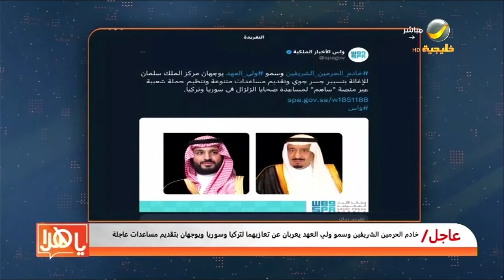بلاستيك قابل للتحلل .. سعودي يبتكر منتجات صديقة للبيئة